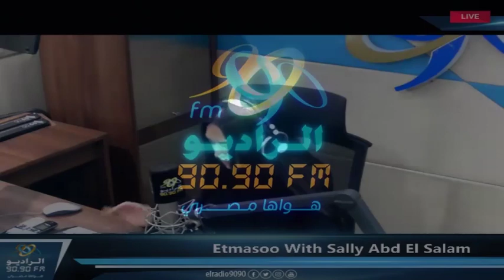لو لطشت اللى قدامك قلمين هتوفر كتير اوى ؟ | أرض الأحلام مع سالي عبد السلام |اتمسوا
الراديو9090 هواها مصري

تابعوا حسابات الراديو 9090 الرسمية على :

Follow  ELRadio 9090 Official ِِِAccounts
ــــــــــــــــــــــــــــــــــــــــــــــــــــــــــــــــــــــــــــــــــــــ

وممكن تسمعونا وتشوفنا من اي مكان
تردد النايل سات : 11765 H